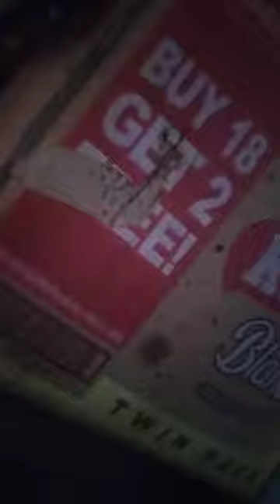January 27, 2024